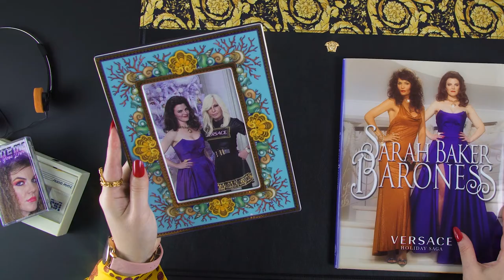Baroness by Sarah Baker x Versace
Calling the shots from beneath her Versace satin sheets, BARONESS is back with her scintillating book BARONESS by Sarah Baker and a VERY new guest editor, DONATELLA VERSACE. The second instalment of BARONESS visits the world of romantic novels with a photographic storybook penned and visualised by the performance artist Sarah Baker.